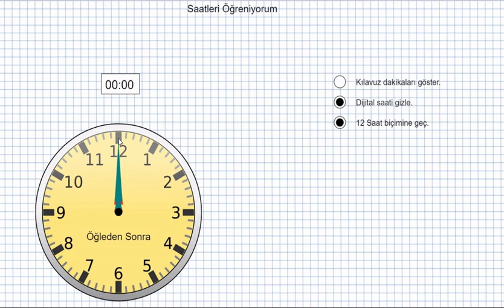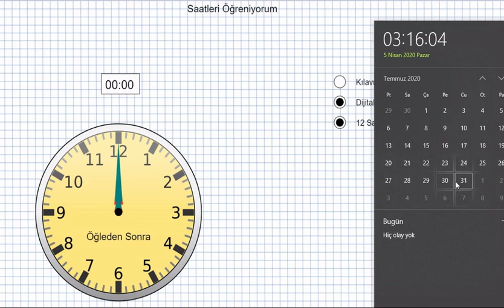3. Sınıf Düzeyi Zaman Ölçümü Konu Anlatımı 2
3. Sınıf Düzeyi Zaman Ölçümü Konu Anlatımı 2